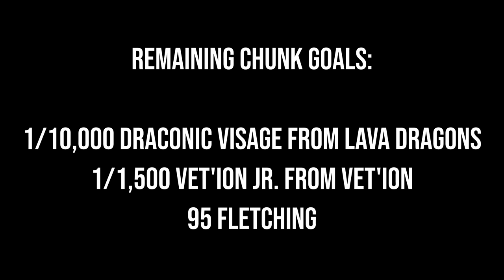The Chunk that DESTROYS Death Chunks